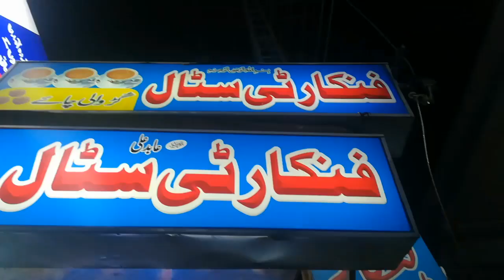fankar hotal tea stal par.Doractor Roman Khan pando monda hay liyay howay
video from dop Asad Noor cameraman